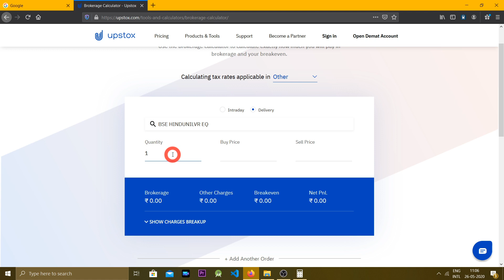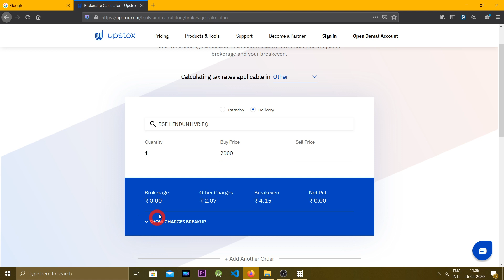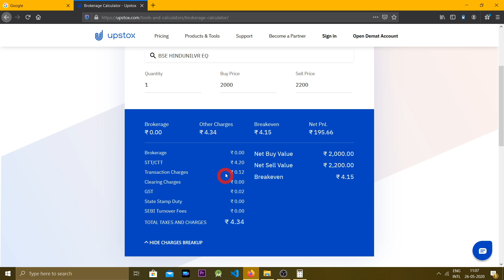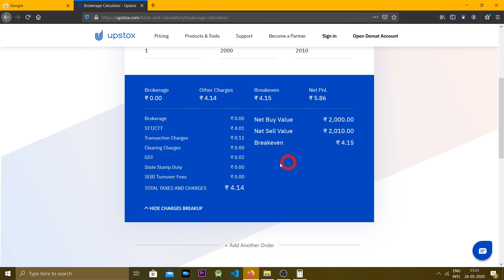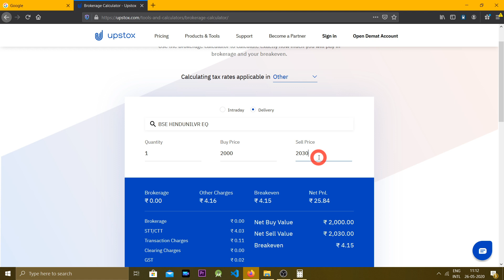BROKERAGE CHARGES - Equity Delivery! Upstox On Buying & Selling Shares! What Is Brokerage In Upstox?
Hi!
In this video, I have explained to you how you can calculate BROKERAGE CHARGES FOR DELIVERY TRADES In Upstox Pro Platform.

This video demonstrates you with examples on how you are charges for buying and selling shares on upstox app or upstox web.